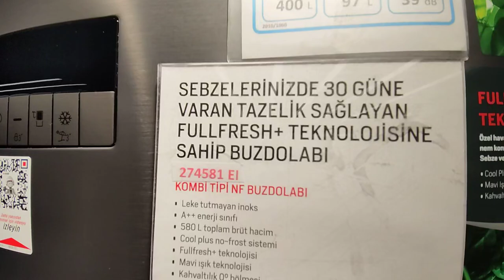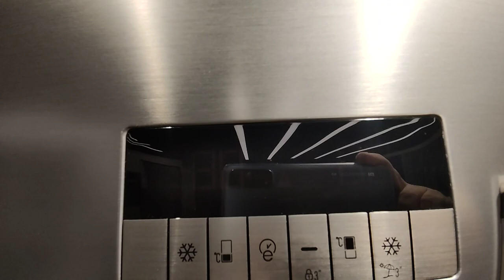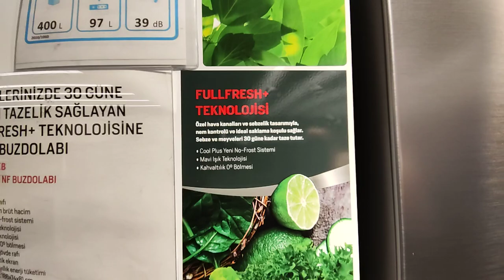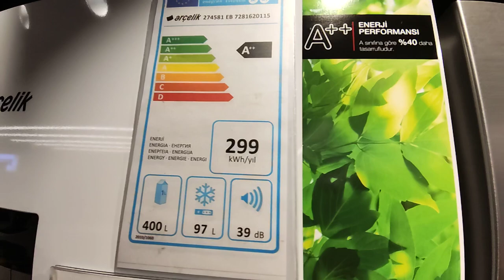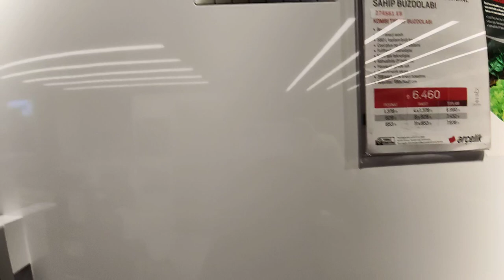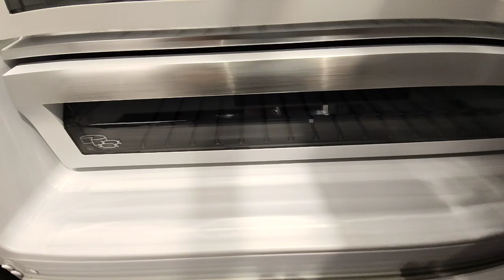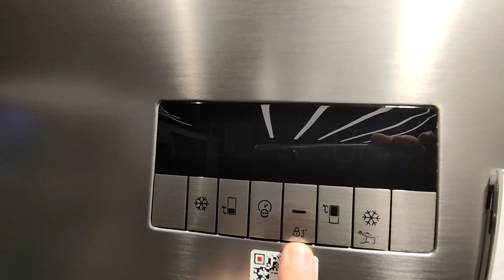274581 EI İnoks & 274581 EB Beyaz,Arçelik Buzdolabı /Nofrost Buzdolabı/2021 Yeni Kombi Buzdolabı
Arçelik 74 cm geniş buzdolabı
Arçelik yeni 2021 buzdolabı 274581 eb
Arçelik yeni 2021 buzdolabı 274581 eı
yeni Arçelik Beyaz eşya